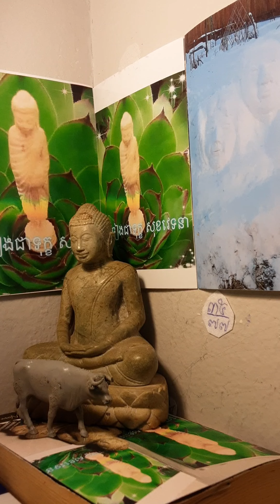មិនទៀងជាទុក្ខ សុខវេទនា បិដក៣៥/៧៧ មានរូបដែលត្រូវដឹងច្បាស់ដោយភ្នែក ជាទីប្រាថ្នា ជាទីពេញចិត្ត ជាទីគាប់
មិនទៀងជាទុក្ខ សុខវេទនា បិដក៣៥/៧៧ មានរូបដែលត្រូវដឹងច្បាស់ដោយភ្នែក ជាទីប្រាថ្នា ជាទីពេញចិត្ត ជាទីគាប់ចិត្ត ជាទីស្រឡាញ់